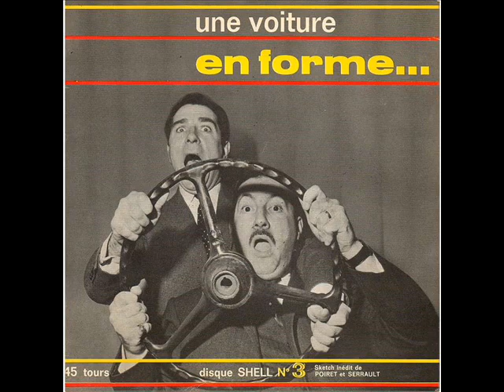Jean Poiret - Ah ! Les Jolis Mots (1962)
Paroles de Françoise Dorin, musique d'André Popp.
Orchestre sous la direction de Martial Solal.
Ce morceau est extrait du 45 tours 4 titres de 1962 de Jean Poiret sur lequel figure sa célèbre reprise de "La Valse à Mille-temps" de Jacques Brel, baptisée "La Vache à Mille Francs".